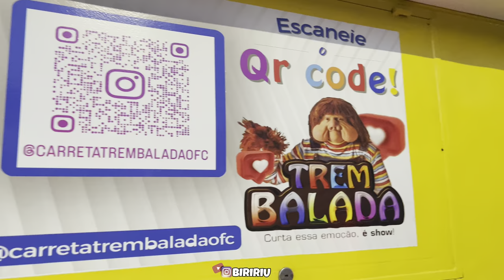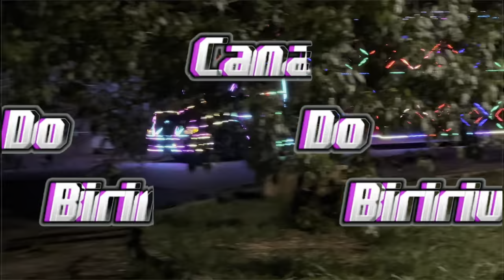VLOG - CARRETA TREM BALADA EM Pedro Leopoldo • MG ‼️🚂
FALA MINHA TROPA DO BIRIBILDES, Hoje vlogzao é na carreta mais famosa do Brasil trem balada 1, percorri mais de 360km para trazer essa grande novidade no canal tamo junto família ❤️‼️🚂

🌟Seja Bem-Vindo🌟

© Aqui Você Encontra-rá Vários Vídeos Super Legais Dos Alegres e Divertidos Personagens das Carretas e da TV. 💕🌟

💢Alegria, Vídeos Em Alta Qualidade, Super Legais e Super Divertidos.

Personagens: ☣️

Fofão: @jk_037_
Goku: @dg__ofc
Mask: @ghabrielne

♦️ SIGA TAMBÉM NOSSA PÁGINA♦️

Siga também: ‼️